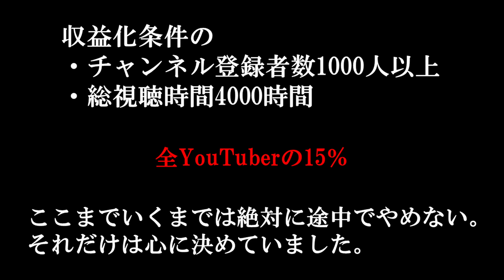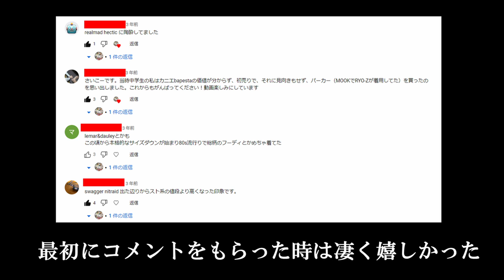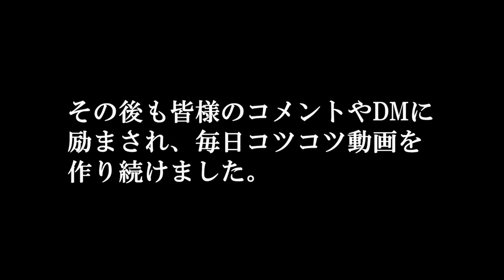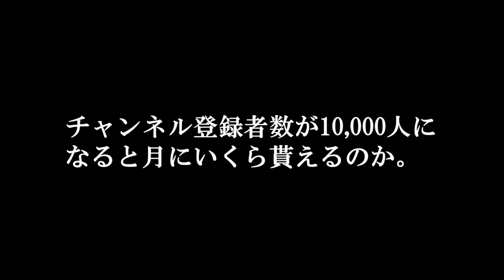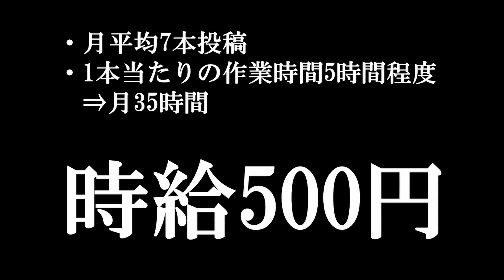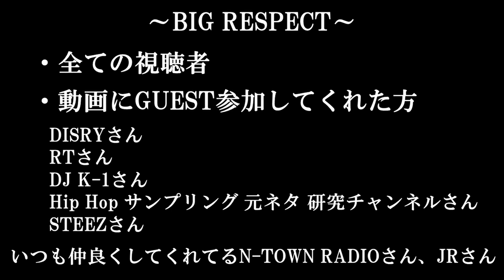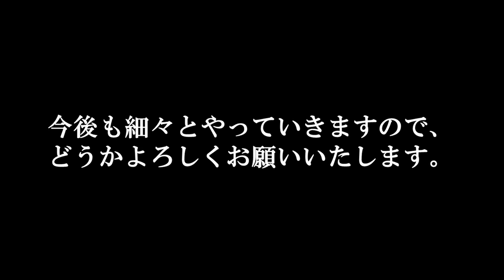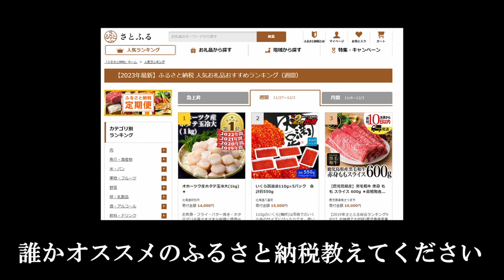【収益公開】チャンネル登録者数10,000人のYouTuberの収益をぶっちゃけます！これが現実です。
皆様、いつも私の動画をご覧いただき本当にありがとうございます。

正直な所、〇〇〇です。。。

皆さんもYouTube始めますか？
少しでも皆さんの参考になれば幸いです。